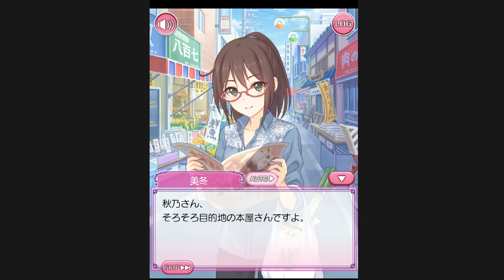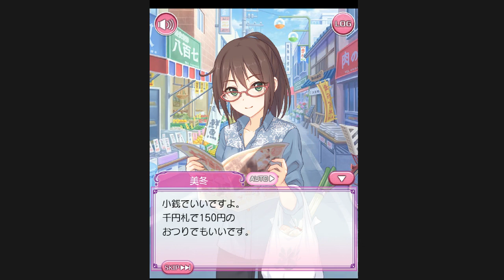前作「プリンセスコネクト！」アキノ 藤堂秋乃 ストーリー（松嵜麗）Akino Character Story for Princess Connect previous browser game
前作「プリンセスコネクト！」アキノ 藤堂秋乃 　ストーリー（Akino Character Story for Princess Connect previous browser game）

64th Event story ストーリーイベント「オーマの水からっぽ大作戦　秘密主義者と禁断の海」

「Postscript」Princess Connect! is a browser game released in February 2015 and closed in July 2016.
Unlike Princess Connect! Re:Dive the mobile games released in February 2018. I didn't play the first browser game in depth, so I only recorded stories that interest me. Therefore some stories are not complete.
These story videos store in my PC hard drive for a long time. Recently I finally have time to organize these videos, So I posted them as a souvenir.

※The official Youtube channel provides all the main story for the 1st browser game（Unlike mine, they have no character stories）

※If you want to watch the story of the 2nd mobile game「プリコネR」Please go to my YouTube playlist（Princess Connect Re:Dive All Stories with Main－Characters－Guild－Other Stories）